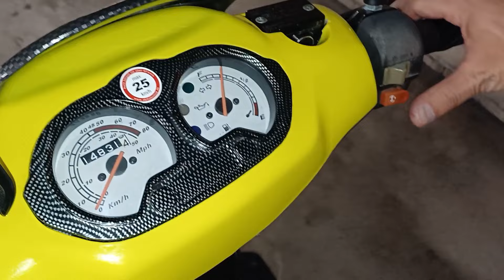Will mich da jemand Ärgern?🤔😐